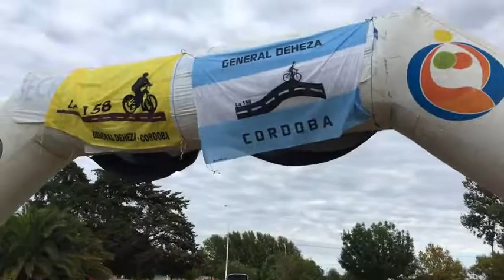4° Edición Cicloturismo DEHEZA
PUNTA DEL AGUA, participan más de 200 ciclistas de la ciudad y región.

Móvil de Radio Vos en el lugar.